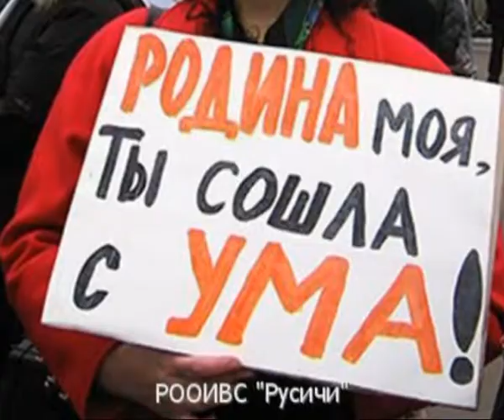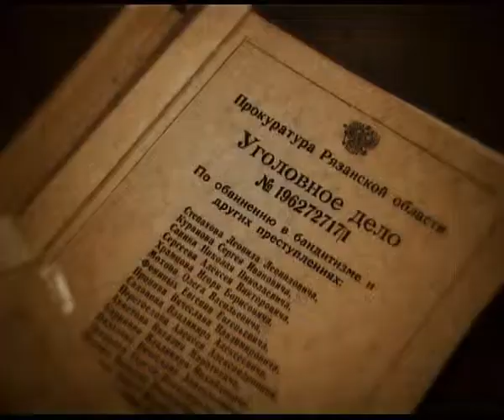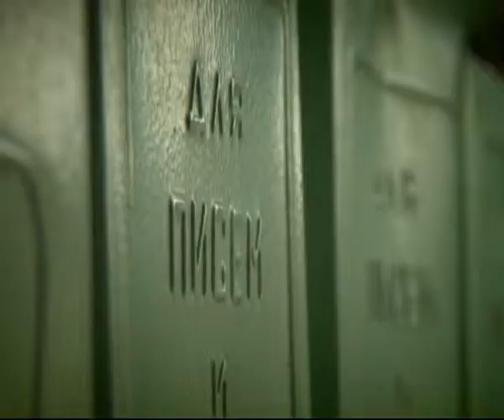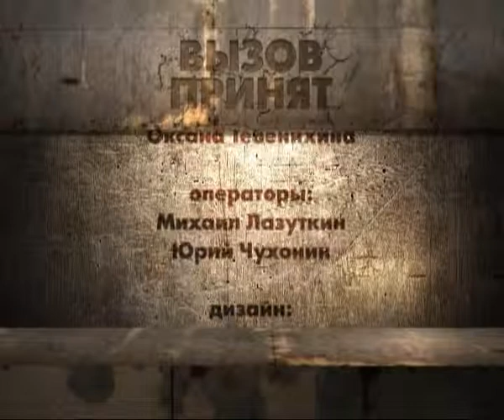Вызов принят 160513